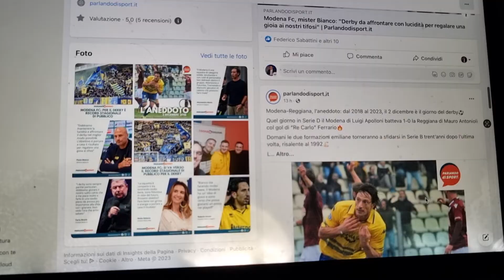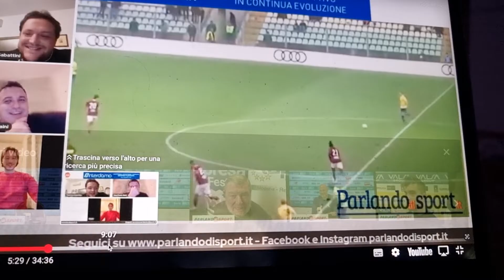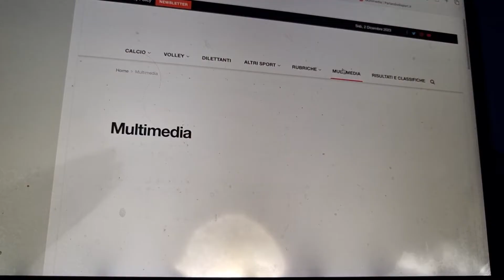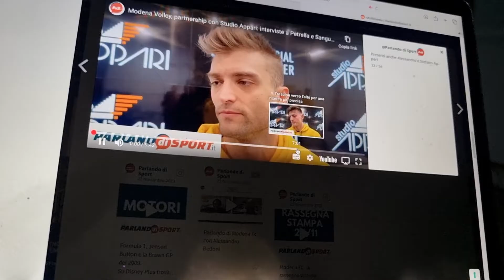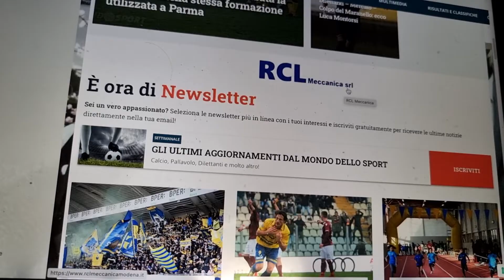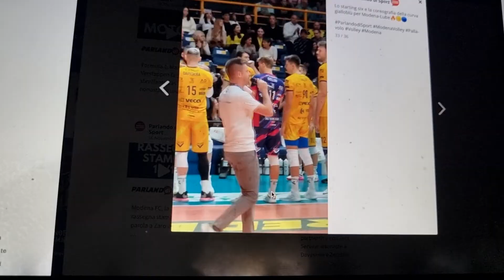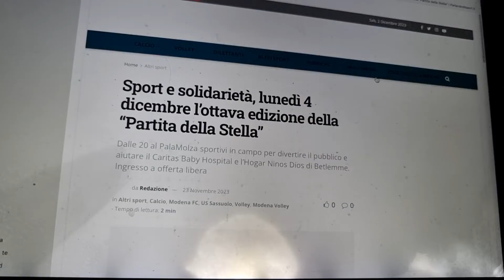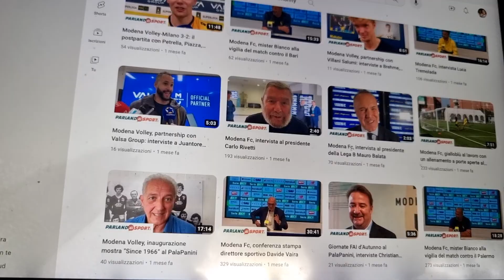Parlandodisport.it. I complimenti a Gian Paolo Maini, editore, direttore, pr volley. Approfondimenti